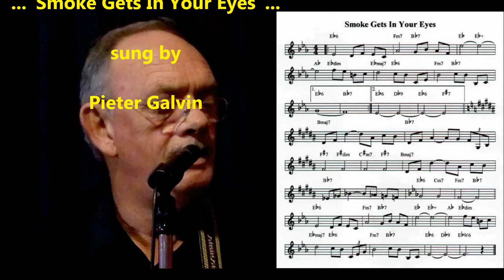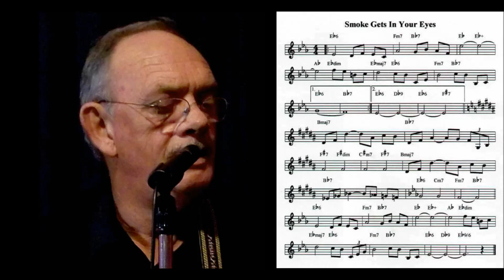..."Smoke Gets In Your Eyes"...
Sung by Pieter Galvin